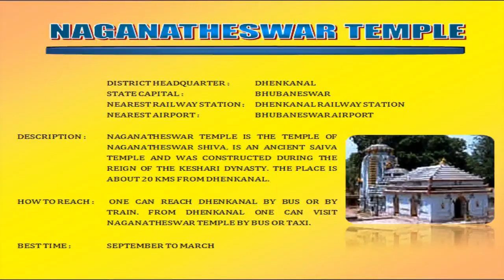Tourist Places in Dhenkanal - Odisha Tourism || India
This documentary video is about tours and travels in Odisha, India. Check out the wonderful tourist destination of Odisha.

Dhenkanal District Odisha, India.